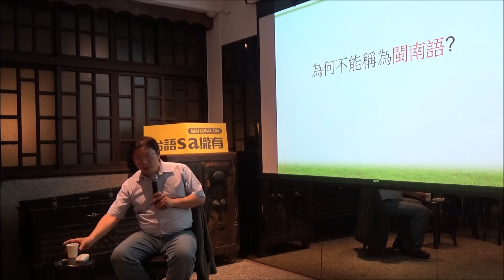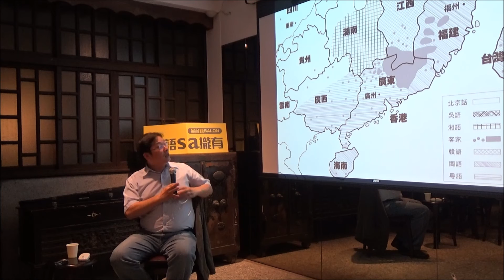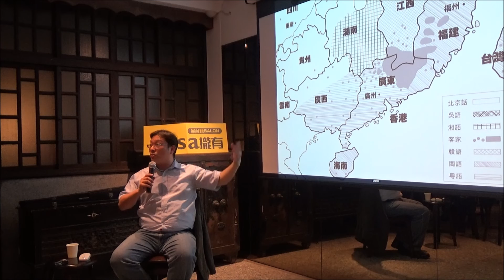台語是按怎袂當叫做閩南語？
▋題目：Tâi-oân到台灣，心肝結規丸─華語kám會變做台語？
▋主講人：蔣為文 (成功大學台灣文學系教授)